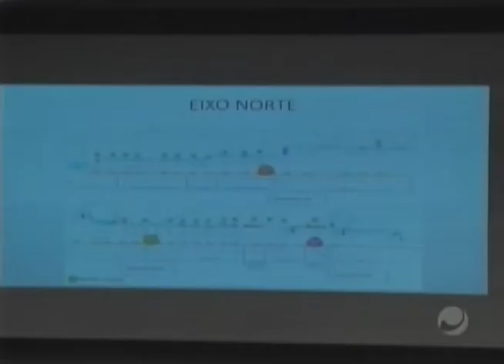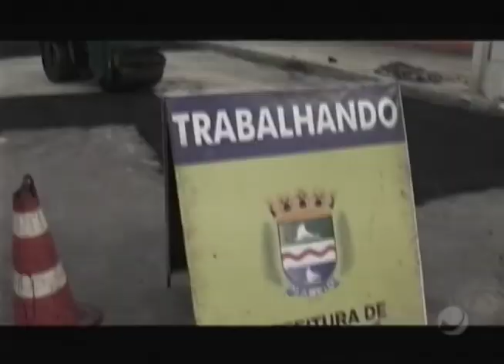Jornal do Dia (05/09/2017) - Parte 2